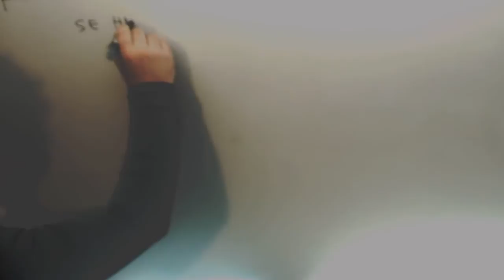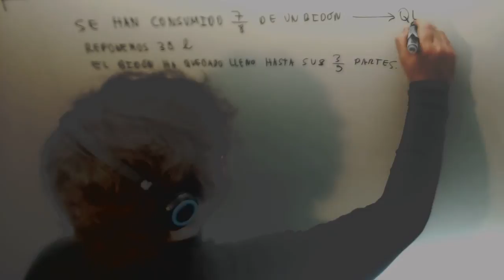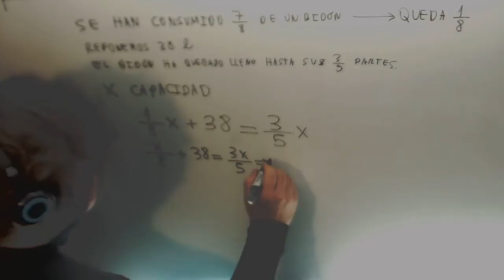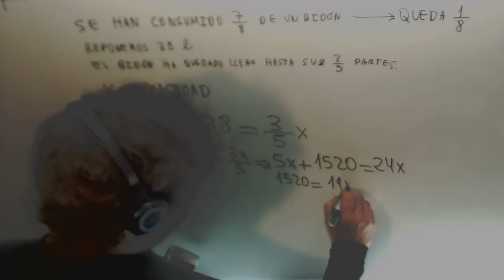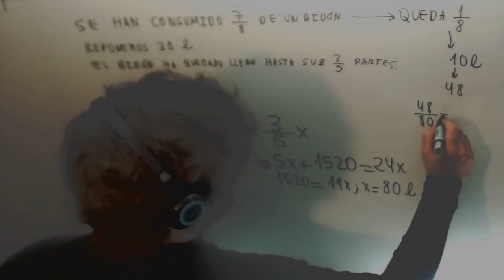Problema bidon capacidad Ecuaciones Matematicas Acceso CFGS Academia Usero Estepona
Problema bidon capacidad Ecuaciones Matematicas Acceso CFGS